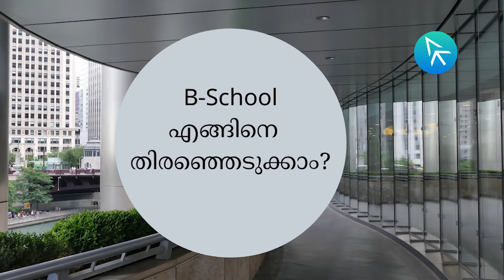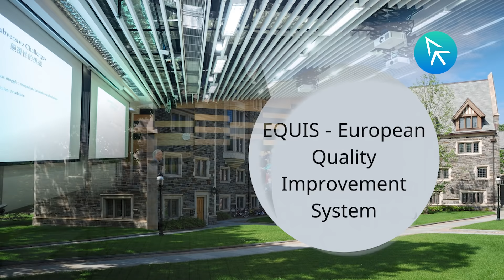How to Select B - School (Malayalam) | FYI | The Applique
What are the factors to consider while choosing the Institute for a Management Program? Doing the Management Program at a coveted Institute/University is equally important as getting the degree. For that you should know the parameters that make an institute the best.
You must be aware about accreditations, ranking, corporate connect, and placements, all those aspects associated with a renowned Institute/University.